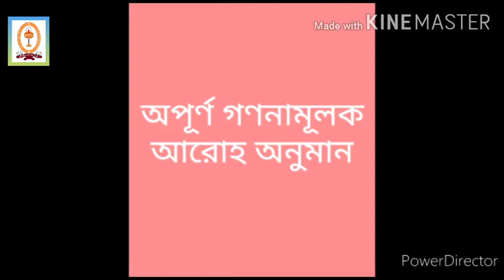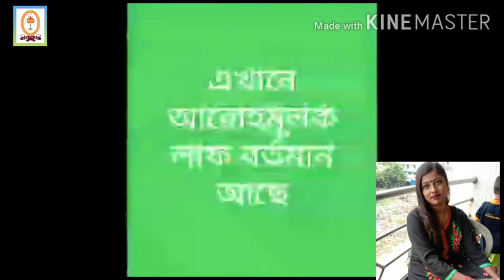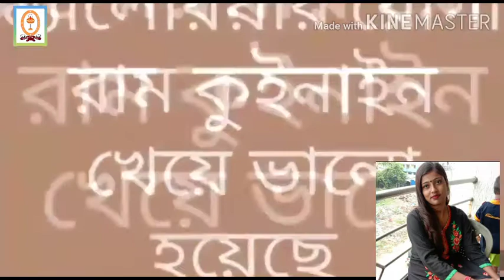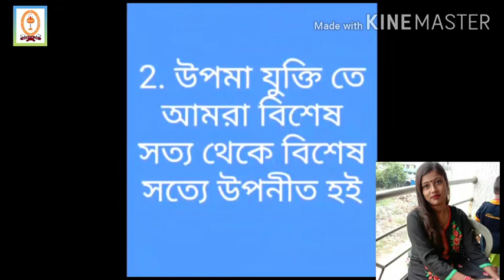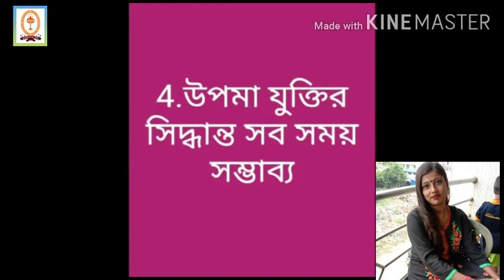দর্শন - আরোহ অনুমানের শ্রেণীবিভাগ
Teacher- Smt Sneha Chatterjee